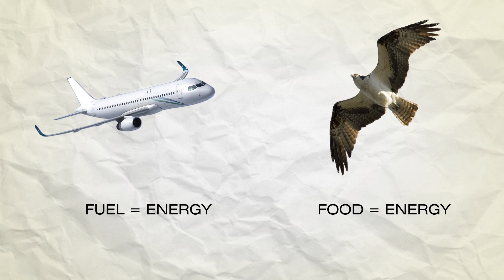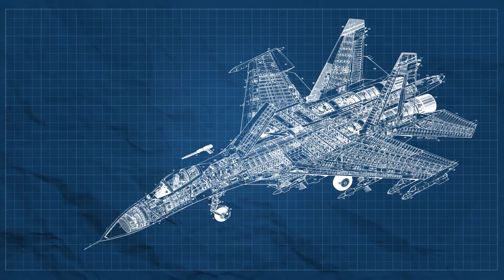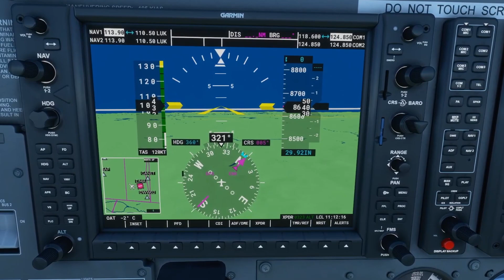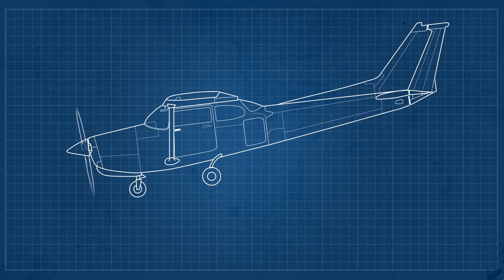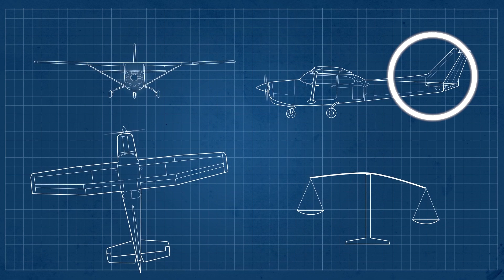Why birds don't use a vertical fin? | Birds vs Airplanes (the vertical stabilizer)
Our airplanes use vertical stabilizers, why? And the masters of the air (birds) don't. Birds are very efficient compared to our man made birds, taking into consideration the energy they use to fly vs the energy our airplanes use, birds win by a long shot.

The recommended video: NASA's Albion H. Bowers - "Why Birds Don't Have Vertical Tails"